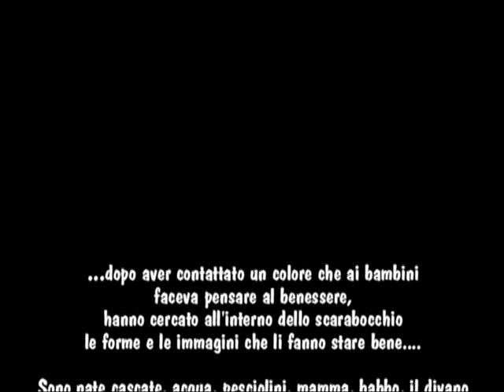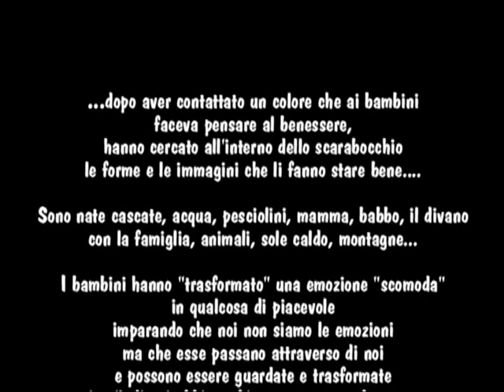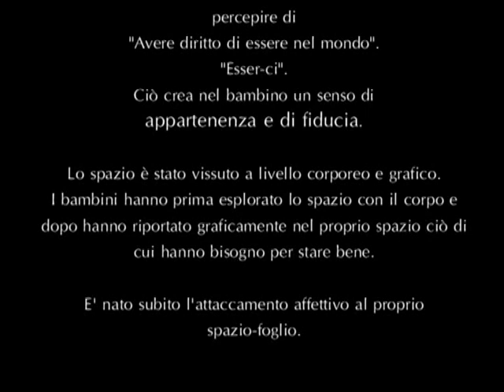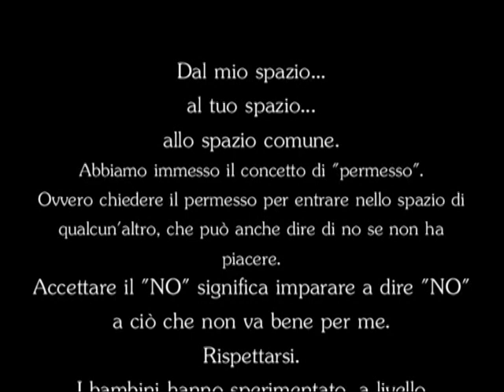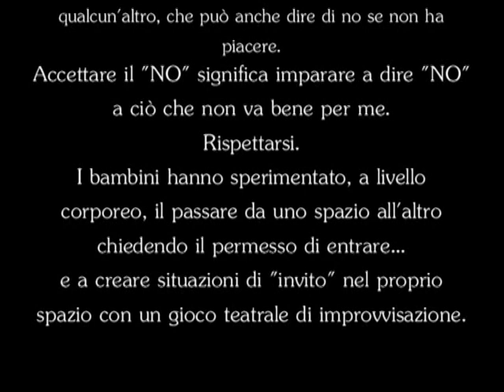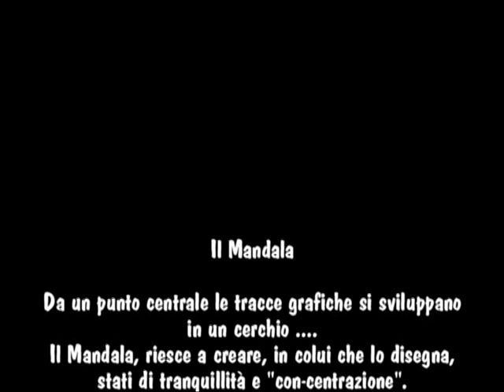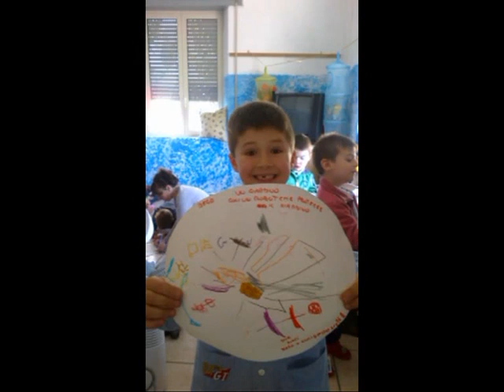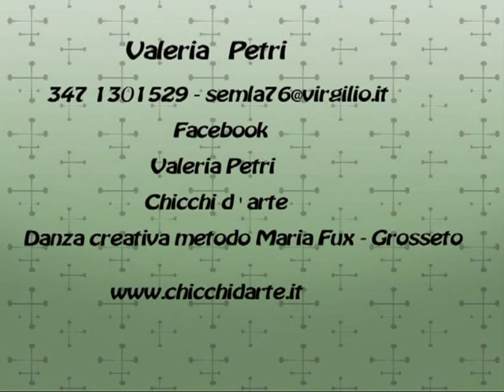Le mie mani raccontano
Percorso didattico della scuola Materna Statale "Senza Zaino" di Montenero d'Orcia (Gr)